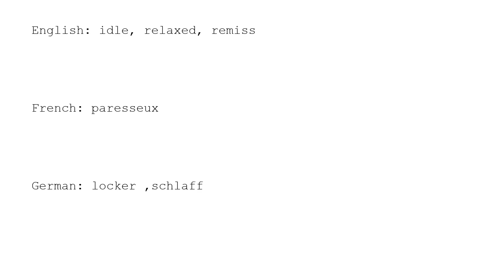Learn Chinese with strokes, pronunciation and words (How to pronounce Chinese character 懈)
How to write and pronounce the 1857th frequently used Chinese character: 懈.

1, The meaning of a word changes according to its tone.
2, It is the only pictographic language still in use today, which is quite intuitive.
3, It is one of the most ancient languages, but still adapting newly-created words stably.